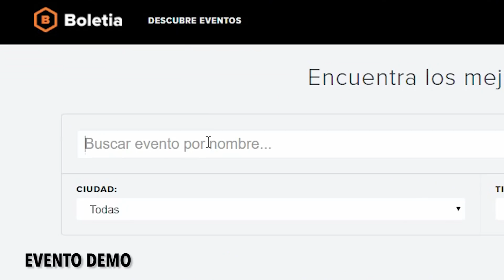ESPERAMOS MUCHO PARA DECIRLES ESTO / GIRAJUKILOP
🎀Kim: YouTube.com/kimberlyloaiza